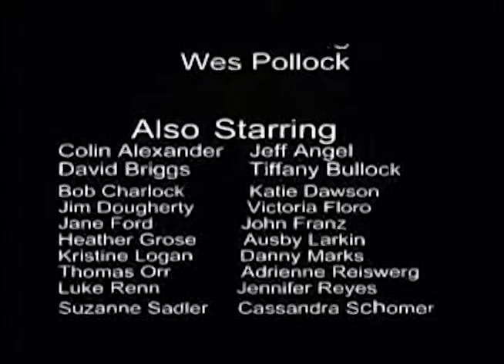Somewhere in Indiana Trailer2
Somewhere in Indiana Trailer 2 . The second trailer.